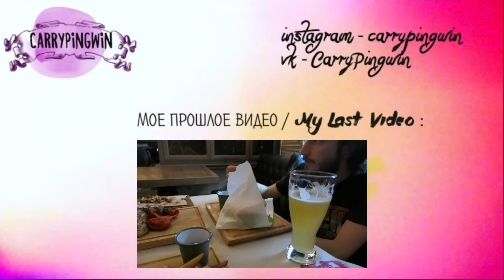ВЕСЕННИЕ НОВИНКИ КОСМЕТИКИ! Тест-драйв | carrypingwin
Косметические новинки весны! Впечатления и тест на лице!